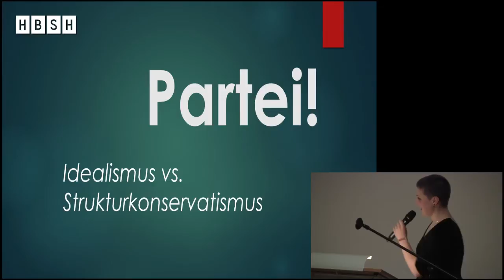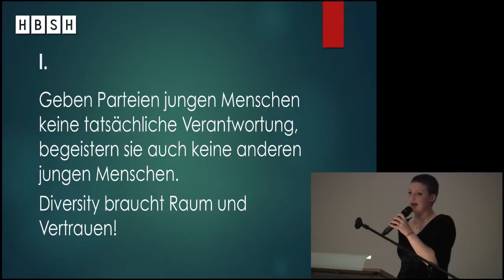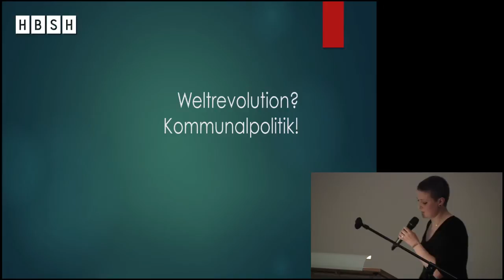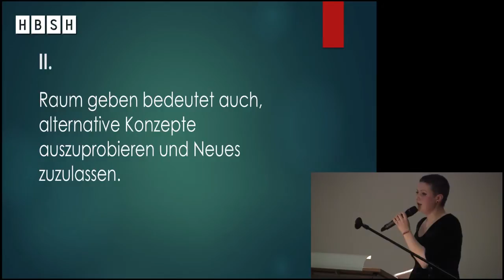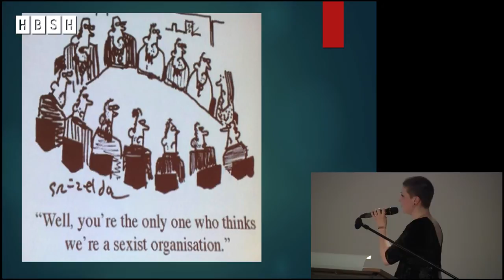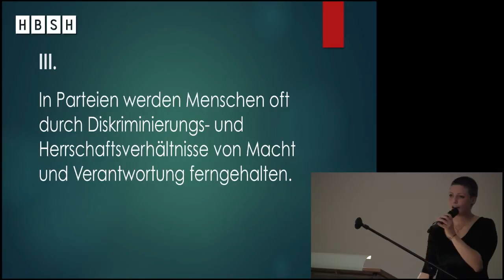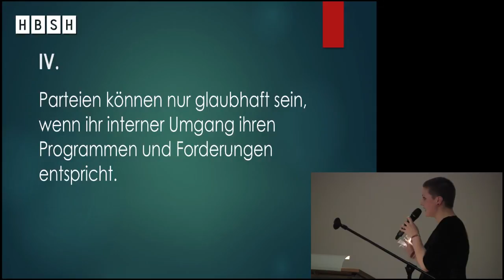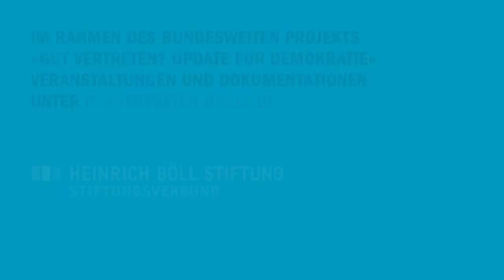Böll Analytics - Partei! 2/5: Merle Stöver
Kurzvortrag von Merle Stöver

Trotz aller Kritik an den Parteien lassen sich immer wieder Menschen auf ein Engagement in Parteien ein und versuchen Politik durch sie zu beeinflussen. Nicht wenige ziehen sich allerdings nach kurzer Zeit zurück, weil sie von den inneren Strukturen der Parteien frustriert sind; gerade Jüngere suchen in der Folge nach alternativen politischen Partizipationsmöglichkeiten.

Fast alle Parteien versuchen mittlerweile Angebote zu machen, die diese Frustrationen und Enttäuschungen vermeiden sollen – mit geringem Erfolg. Woran liegt das und welche Gründe führen im Einzelnen zum Rückzug? Wie können sich Parteien verbessern und was müsste sich ändern, damit sie für junge, engagierte Leute auch auf Dauer attraktiv sind? Wie sieht die Partei von morgen aus?

Was ist politisch? An unseren Körpern, an unserer Arbeit, an unseren Beziehungen, an unserem Konsum, an den Dingen, die uns jeden Tag umgeben? Frei von akademischen Zwängen und professionellen Beschränkungen bietet die Reihe BÖLL ANALYTICS einen explorativen Raum für gesellschaftliche Fragen und Visionen. In Pecha Kucha-Vorträgen bringen Spezialistinnen und Autodidakten aus allen Fachdisziplinen ihre politische Haltung zu einem gemeinsamen Thema auf den Punkt. Daraus entsteht ein interdisziplinärer Dialog, der richtungsweisend für die politische Praxis sein soll.

Als kurzweiliges Format lädt Pecha Kucha zur Zuspitzung ein: 20 bild- oder textbasierte Folien à 20 Sekunden ergeben 6:40 Minuten für jeden Vortragenden und bieten die Möglichkeit, eine Vielzahl unterschiedlicher Zugänge zu einem globalen Thema zu versammeln und gemeinsam zu diskutieren.

Im Rahmen des bundesweiten Projekts “Gut vertreten? Update für Demokratie”. Veranstaltungen und Dokumentationen finden Sie hier: gutvertreten.boell.de